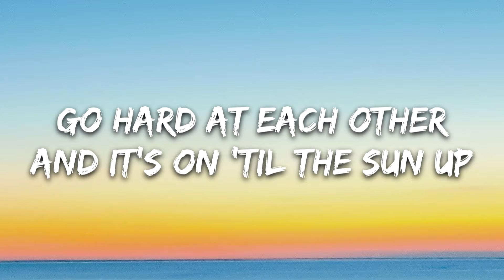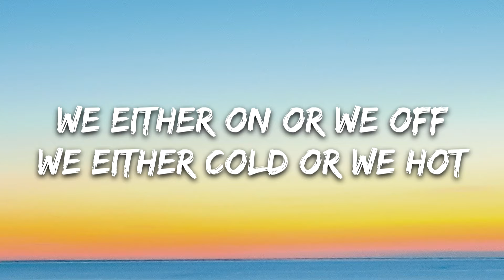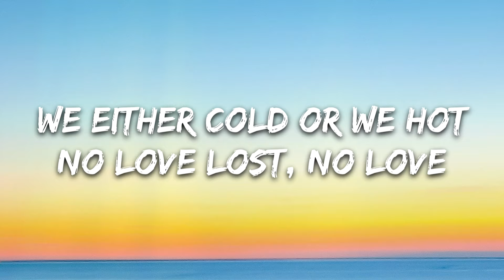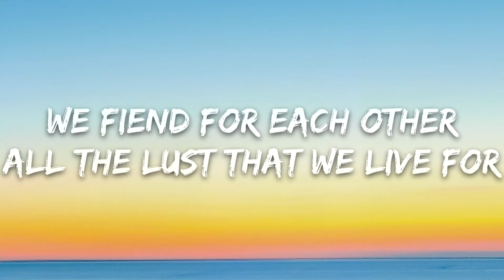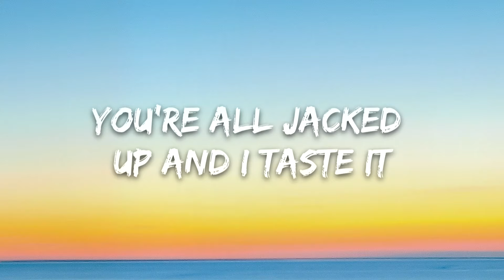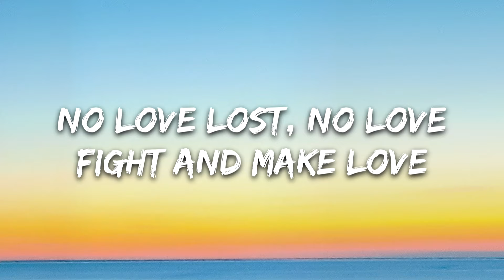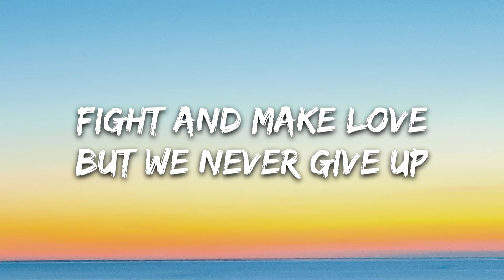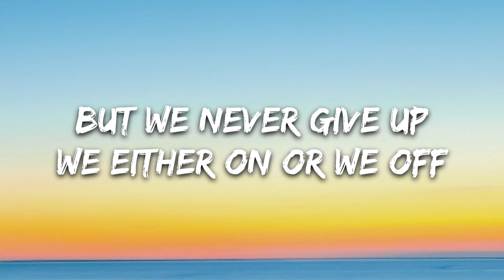Laye - No Love Lost (Lyrics)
🎤 Lyrics: Laye - No Love Lost

[Verse 1]
Passion
We got too much of it
We empty these bottles
But we can't empty our hearts with each other
Go hard at each other
And it's on 'til the sun up

[Refrain]
Love, hate, hate, love
And I'm feeling
Heartbeat, heartache
Every day and

[Pre-Chorus]
We only talk when we're wasted
So fucked up, we embrace it
You're all jacked up and I taste it
At our best when we're naked
Yeah, we

[Chorus]
Fight and make love
But we never give up
We either on or we off
We either cold or we hot
No love lost, no love

[Verse 2]
Maybe we love all this
We tear up the covers
We can't even look within one another
We fiend for each other
All the lust that we live for

[Refrain]
And I'm feeling
Heartbeat, heartache
Every day and

[Pre-Chorus]
Yeah, we

[Bridge]
Yeah, oh
We got our problems, who doesn't?
We make a mess when we're honest, oh
We say we'll change but we haven't
'Cause we don't make peace, we make passion

[Chorus]
[Verse 1]
Passion

[Refrain]
And I'm feeling
Heartbeat, heartache
Every day and

[Pre-Chorus]
Yeah, we

[Refrain]
And I'm feeling
Heartbeat, heartache
Every day and

[Pre-Chorus]
Yeah, we

[Bridge]
Yeah, oh